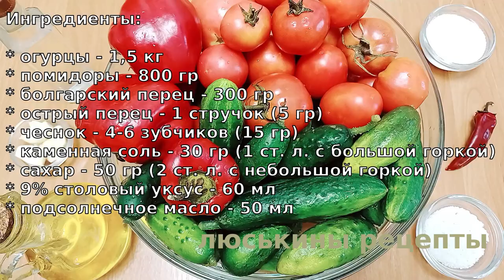Готовим тазами лето и осень! 🥒 ОГУРЦЫ в ТОМАТНОМ СОУСЕ очень вкусная закрутка на зиму!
Готовим тазами лето и осень! Огурцы в томатном соусе очень вкусная закрутка на зиму! Огурчики получаются хрустящими и мега вкусными! Сделать эти маринованные огурцы легко и просто, к тому же очень быстро! Рекомендую всем этот простой рецепт огурцов на зиму без стерилизации.

Ингредиенты:

* огурцы - 1,5 кг
* острый перец - 1 стручок (5 гр)
* чеснок - 4-6 зубчиков (15 гр)
* каменная соль - 30 гр (1 ст. л. с большой горкой)
* сахар - 50 гр (2 ст. л. с небольшой горкой)
* 9% столовый уксус - 60 мл

⏰ Время варки: 16 минут.
Выход - 4 баночки по 0,5 литра.

👉 ‼️ВАЖНО‼️